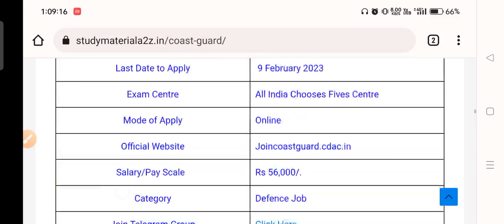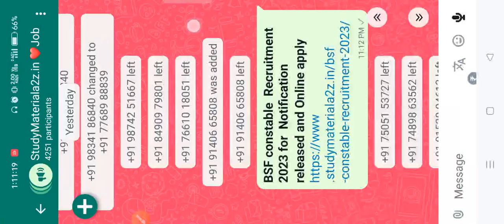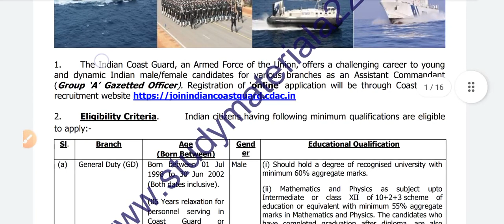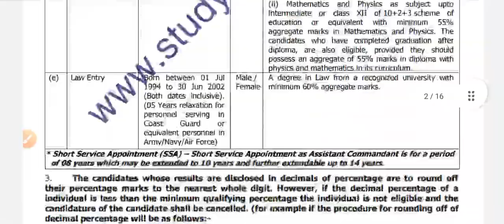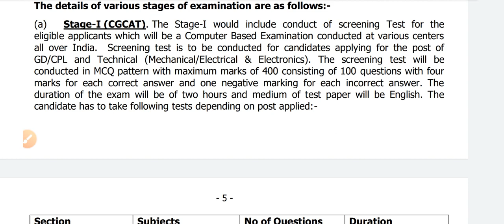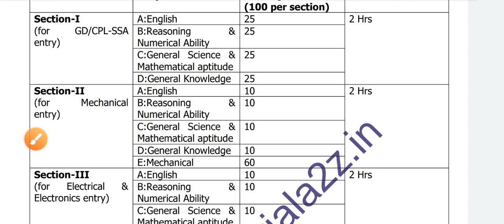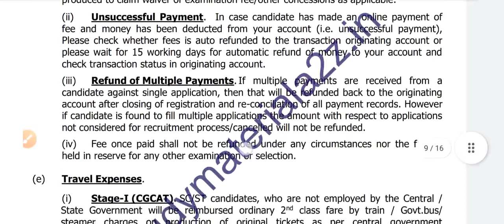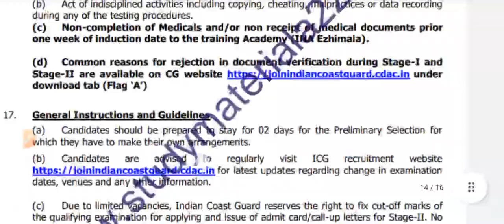Coast Guard assistant Commandant GD recruitment 2023 Notification,coast assistant & Gd online Form